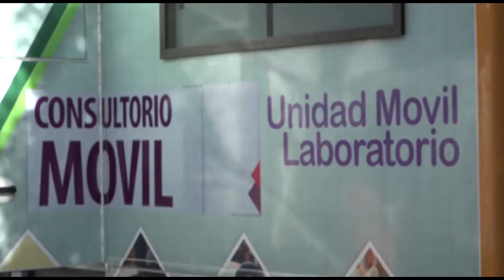Cordón sanitario en dos zonas del D-1 - José Luis Ríos, director de Salud